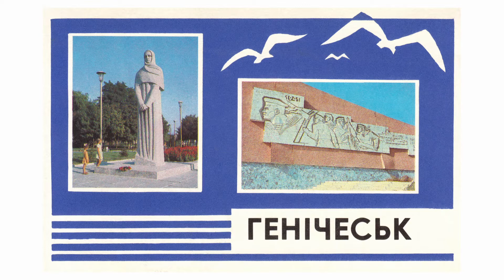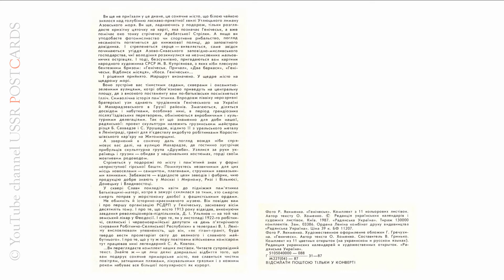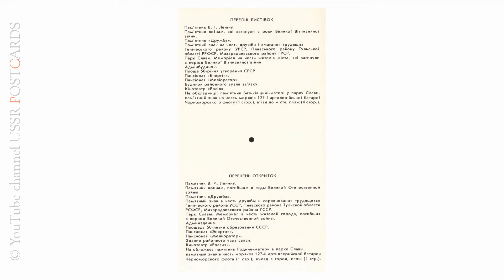Генічеськ - 1987 рік, комплект/набір листівок, 11 шт., видавництво "Радянська Україна", УРСР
Фото Ростислава Якименка

Перелік листівок :

00:00 - cover

00:07 - Пам'ятник В. І. Леніну
Автори – Б. Сахвадзе, С. Урушадзе
Памятник В. И. Ленину

00:22 - Пам'ятник воїнам, які загинули в роки Великої Вітчизняної
Війни
Памятник воинам, погибшим в годы Великой Отечественной
Войны

00:37 - Пам'ятник "Дружба" на честь дружби і змагання трудящих Генічеського району Української РСР і Махарадзевського району Грузинської РСР
Памятник "Дружба" в честь дружбы и соревнования трудящихся Генического района Украинской ССР и Махарадзевского района Грузинской ССР

00:52 - Пам'ятний знак на честь дружби і змагання трудящих
Генічеського району УРСР, Плавського району Тульської
області РРФСР, Махарадзевського району ГРСР
Скульптор М. Шеремет
Памятный знак в честь дружбы и соревнования трудящихся
Генического района УССР, Плавского района Тульской области
РСФСР, Махарадзевского района ГССР

01:07 - Парк Слави. Меморіал на честь жителів міста, які загинули
в період Великої Вітчизняної війни. Фрагмент
Парк Славы. Мемориал в честь жителей города, погибших
в период Великой Отечественной войны. Фрагмент

01:22 - Адмінбудинок тресту Генічеськагробуд
Админздание треста Геническагрострой

01:37 - Площа 50-річчя утворення СРСР
Площадь 50-летия образования СССР

01:52 - Пансіонат "Енергія" на Арабатській Стрілці
Пансионат "Энергия" на Арабатской стрелке

02:07 - Пансіонат "Меліоратор" на Арабатській Стрілці
Пансионат "Мелиоратор" на Арабатской стрелке

02:22 - Будинок районного вузла зв'язку
Здание районного узла связи

02:37 - Кінотеатр "Росія"
Кинотеатр "Россия"

02:52 - зворотна сторона листівки

03:11 - date code

На обкладинці: пам'ятник Батьківщині-матері у парку Слави, пам'ятний знак на честь моряків 1 27-ї артилерійської батареї Чорноморського флоту; в'їзд до міста, пляж

О п и с :
ГЕНІЧЕСЬК / ГЕНИЧЕСК
Комплект з 11 кольорових листівок
Редакція українських календарів і художніх листівок. Киев. 1987. "Радянська Україна".
Фото Р. Якименко
Художественное оформление обложки Г. Гречихиной
Автор текста О. Хоменко
Состовитель В. Гринько
БФ 11207. Зам. 03386.
Тираж 130 000.
Ордена Леніна комбінат друку видавництва "Радянська Україна.
У комплекті 11 листівок.
Ціна 39 к.